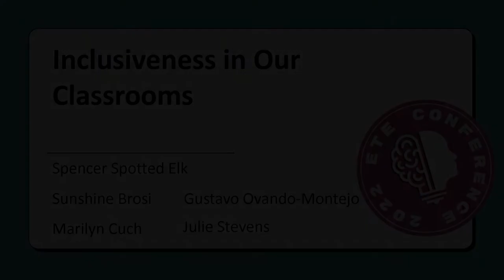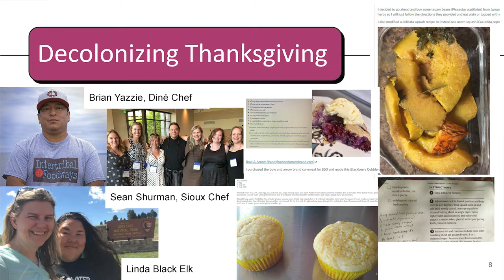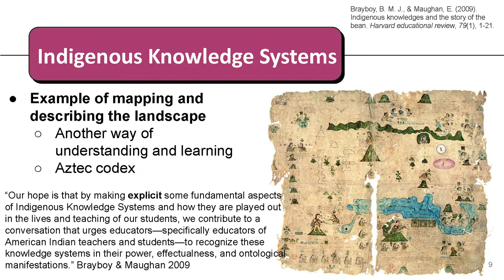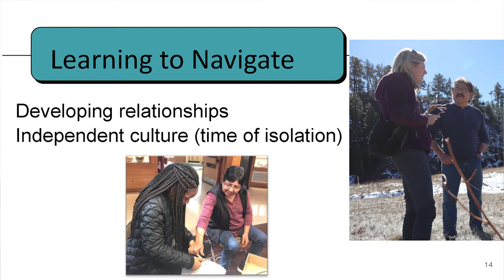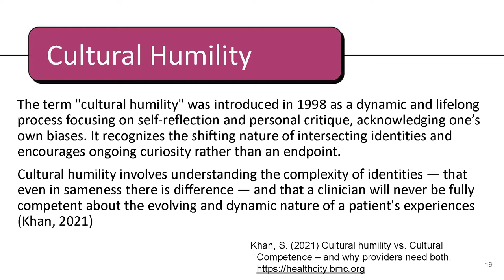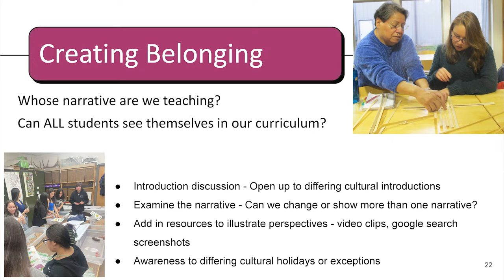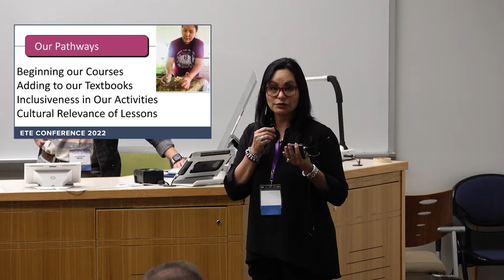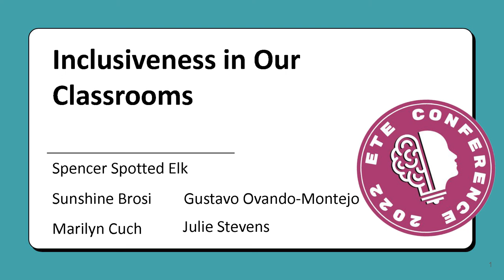ETE Conf 2022 | Inclusiveness in Our Classrooms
Presented by,
Spencer Spotted Elk
Sunshine Brosi
Marilyn Cuch
Gustavo Ovando-Montejo
Julie Stevens

We will present our changes in response to the current times of accelerated change and the varying impacts on our diverse students. Increased technology has opened options to expand the worldview presented in our classrooms by Zooming with Indigenous scholars, South African desert botanists, and transgendered professors. A recognition that the community will be healthier when sick students stay home has resulted in increased flexibility with attendance and assignment due dates. We embrace extended assignment dates, modifying due dates, recording classes, and allowing for dropped assignments. We meet our students where they are as members of their culture, humans in their community, parents, caregivers, and employees and help them in juggling the multitudes of complexities in their lives There is still a need for understanding of various cultural traditions and not knowing the details of family emergencies including the predictability of the event or ceremony. We intentionality use Indigenous place names, diverse textbook authors, and discuss multiple worldviews when introducing concepts. Our labs have been modified for increased engagement for students navigating disparate cultural and educational expectations. We seek suggestions of methods for balance and productive acknowledgement of atrocities and repatriation actions of Land Grant Universities on marginalized identities. We will analyze methods to increase flexibility without decreasing rigor in our classrooms to be inclusive to all student populations and incorporate cultural awareness. Our collaboration developed through an ETE Learning Circle.